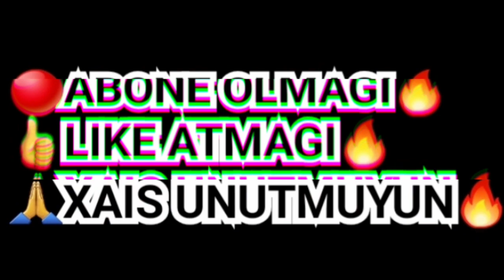CarX Drift Racing 2 - Avtosh Vs Ypx (Xuliqan 07 iki Teker Qayinin Qabaginda) 👑 Official Clip 2020 👑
👍LIKE ATMAGI🔥
🙏XAIS UNUTMA🔥